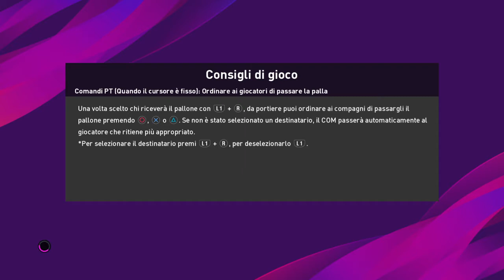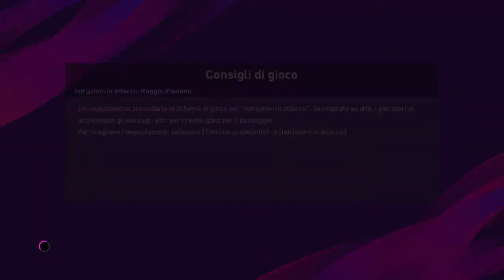JUVENTUS - FLAMENGO - LA FINALE - COPPA INTERNAZIONALE CLUB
ed eccoci alla finale